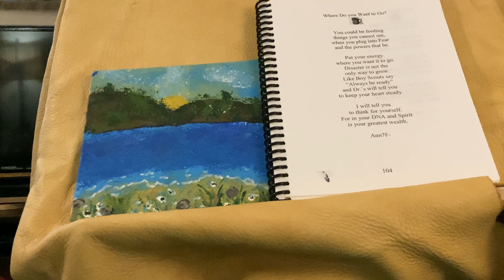Where Do You Want To Go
Copyrighted Offering beside a Painting I did